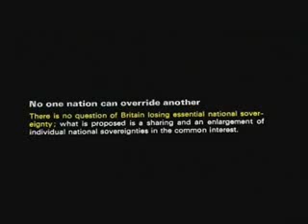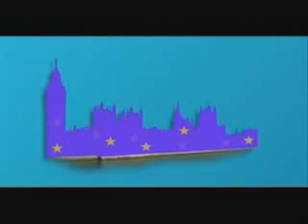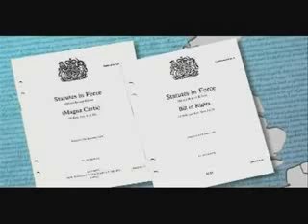Britain On The Brink - Part 1 of 4.flv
Part 1 of a 4 Parter on Britain and EU membership.